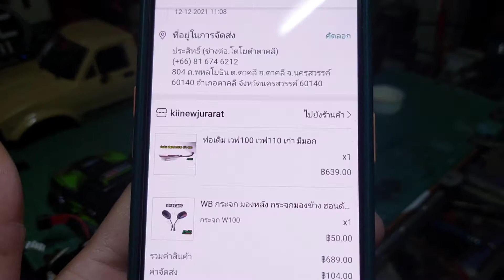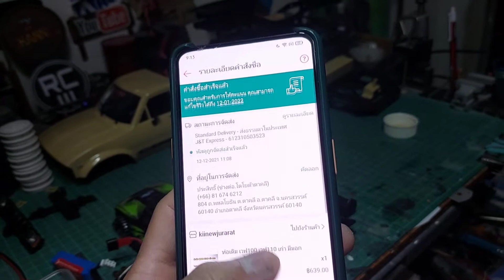สั่งท่อเดิม เวฟ100 จาก Shopee มาใส่ เสียงจะดีไหม มาฟังกัน..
TK_Gaming111

ลงคลิปทุกวัน ศ-ส-อาทิต-จ-อ